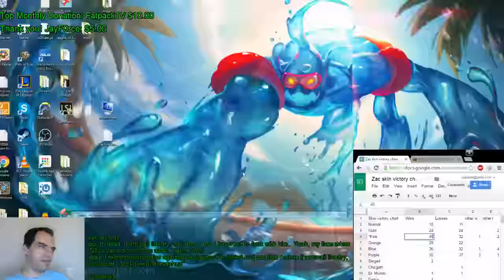Zac vs Rumble, top lane, diamond, with commentary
A rumble a day keeps the junglers away?  I suppose it does.  A decent lane turned into decent fights.  They had the edge most of the game, but didn't have good team synergy.